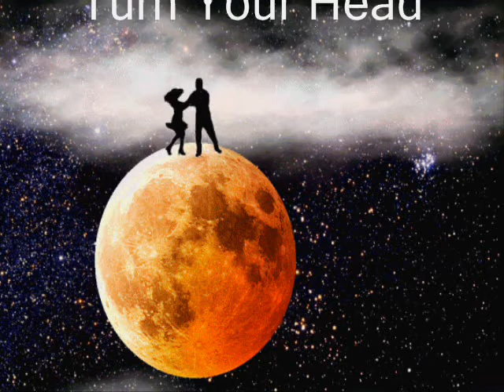Jimmy Dotson - Turn Your Head